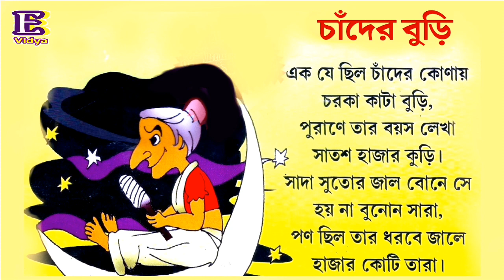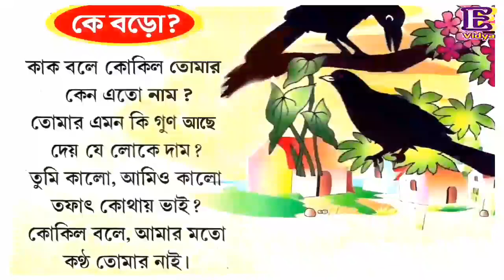ছোটোদের মজার ছড়া | Mojar Chora | Bangla Funy Rhymes for Nursery Kids | E-Vidya Bengali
কর্তা বাবুর হাতি
চাঁদের বুড়ি
আয় রে আয় টিয়ে
রামদীন পালোয়ান
কে বড়ো?

ছোটোদের মজার ছড়া | Mojar Chora | Bangla Nursery Rhymes for Kids | Children Poems Collection | E-Vidya Bengali

Bangla rhymes
Rhymes
bengali poems for children
bengali rhymes for children
bengali poems for kids
bengali rhymes for kids
bengali poems_collection
bengali rhymes_collestion
bengali rhythm
bangla rhythm
bengali poems video
bengali rhymes video
bengali nursery rhymes
bengali nursery poems
bengali chora
bangla chora
bangla kobita
bangla chora for kids
bangla chora for children
bangla chora for shishu